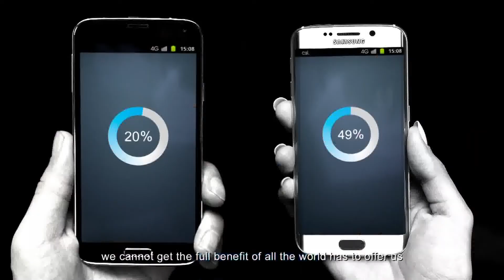2015 Live big with csl x Dayo Wong Tze Wa 45" CM [HD]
Our world is bigger today
Life is more exciting
We experience more now than ever before
We have a stronger sense of presence with fewer regrets
But when we've not fast enough, we cannot get the full benefit of all the world has to offer us
Speed is the essence of winning in modern life
csl offers the fastest mobile network speed specification in Hong Kong, giving you more power from the best resources
so that we can all achieve more in a second today than we could in an hour before
Move faster and live bigger
300M LTE-A
大網絡 大時代
Hit the "big time" on a BIG network!
Live big with csl
csl.
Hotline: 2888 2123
an HKT company